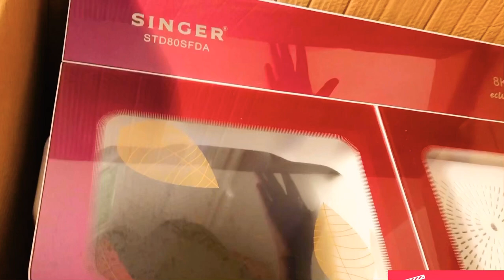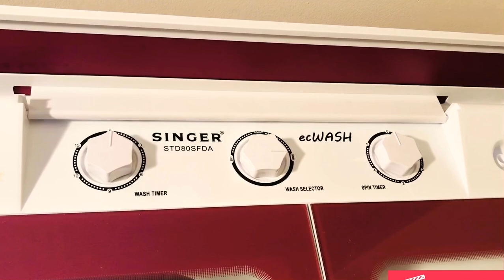REVIEW | MAGIC MOP | MAGIC CLEAN BUCKET | MOSQUITO NET | WASHING MACHINE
Hi guys back again with some products review.
Very essential product indeed..
In this video I am going to review
1/ RFL MAGIC CLEANING BUCKET
2/ BONAFIDE MOSQUITO NET
3/ SINGER SEMI AUTOMATIC WASHING MACHINE
LINKS ARE DOWN BELLOW

I hope these will be informative for you.